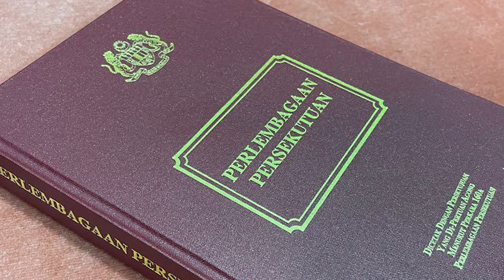Kerajaan Perpaduan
Kenapa Kerajaan Perpaduan? Kerajaan Perpaduan ditubuhkan atas titah nasihat KDYMM Seri Paduka Baginda Yang di-Pertuan Agong, memandangkan Malaysia tidak pernah mengalami "parlimen tergantung" (hung parliament).